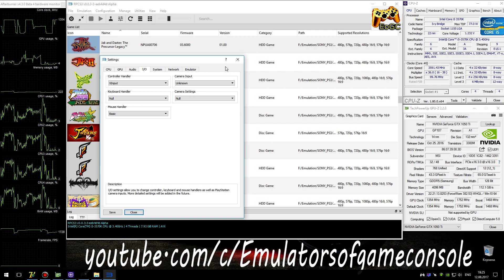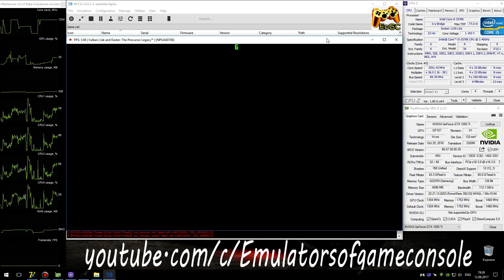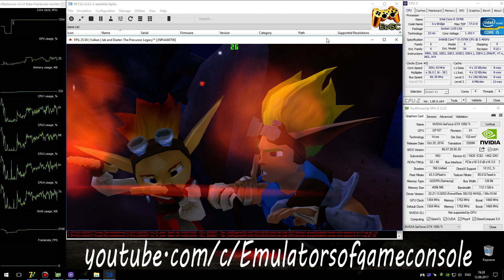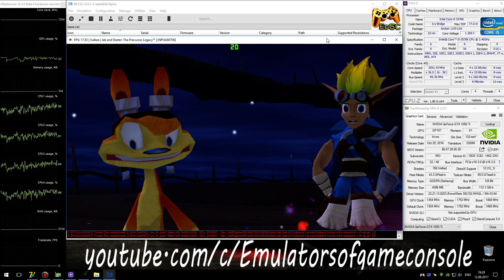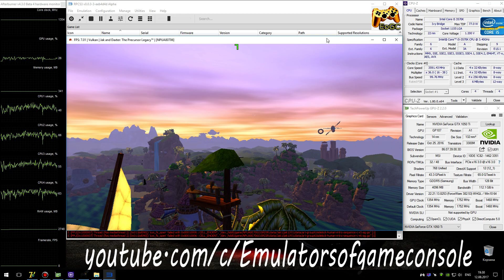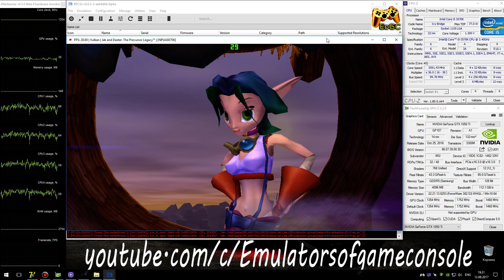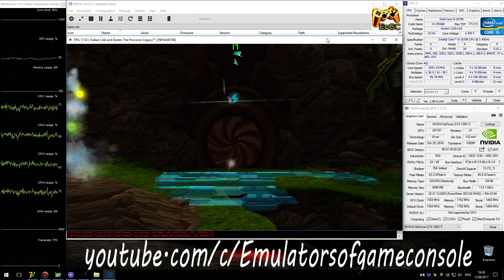RPCS3 0.0.3 PS3 Emulator - Jak and Daxter: The Precursor Legacy HD. Ingame. Vulkan (Auto LLE) #1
Start of game on Vulkan api (autodetect LLE)
My Spec:
Jak and Daxter: The Precursor Legacy HD (PS3)
Status: Playable / Ingame (Progress)
Realtime Footage
Запускается теперь нормально (на LLVM все еще ошибка). Звук есть. Графика немножко сломана, но в целом все неплохо. Для лучшей производительности нужен 8-ядерный / 8-поточный процессор, ака i7 / Ryzen.
Ждем обновлений :)